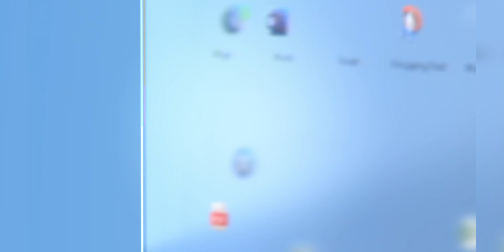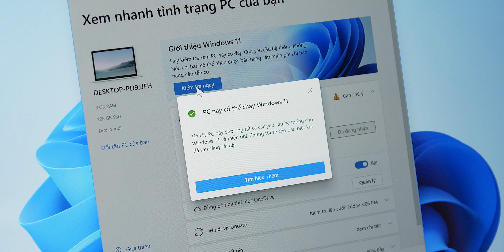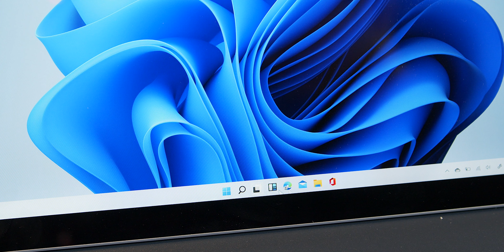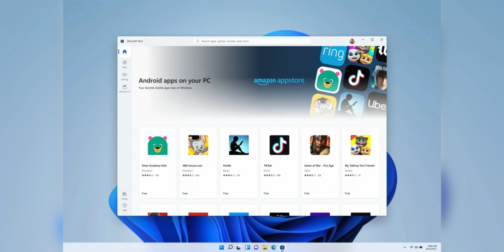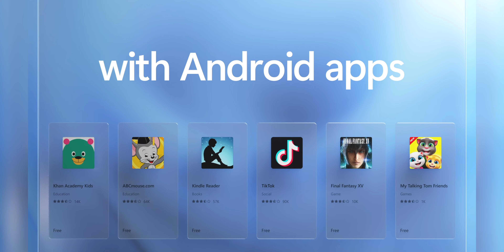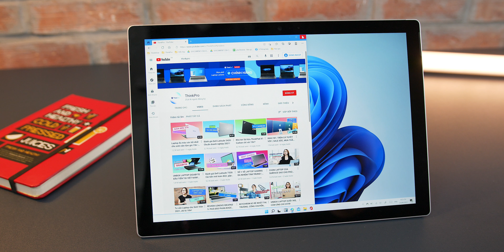Windows 11: Chạy được App Android luôn?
CS2: 95 Trần Thiện Chánh, P.12, Q10, TP.HCM. (Opening: 15/3/2021)
CS3: 69 Phố Vọng, Hai Bà Trưng, Hà Nội
CS4: 5-7 Nguyễn Huy Tưởng, Phường 6, Q Bình Thạnh, TPHCM